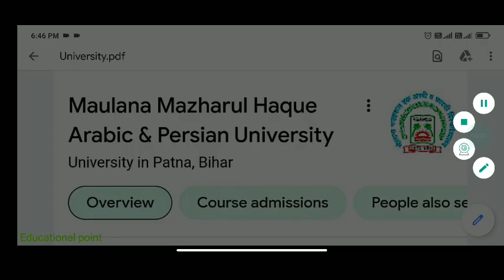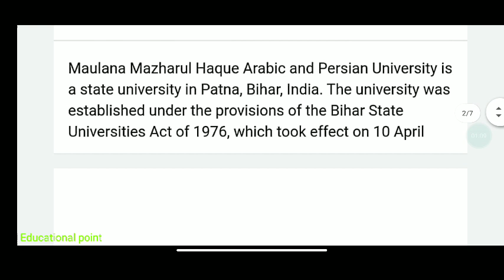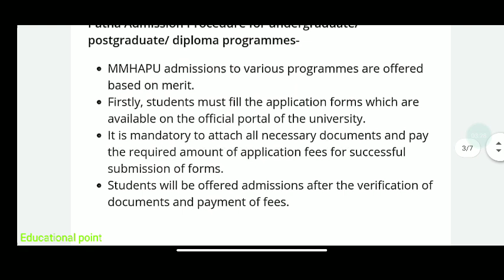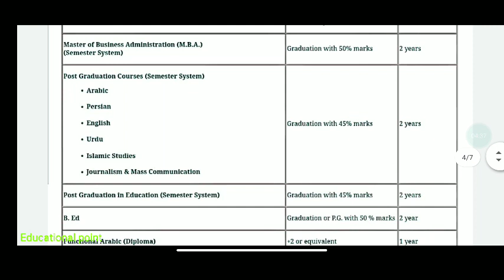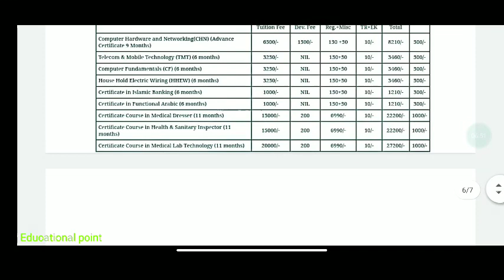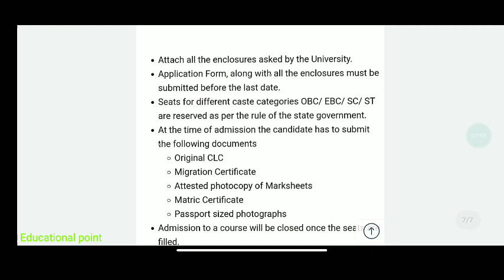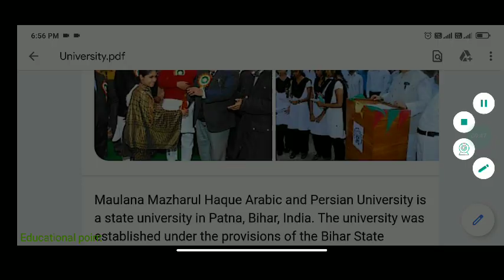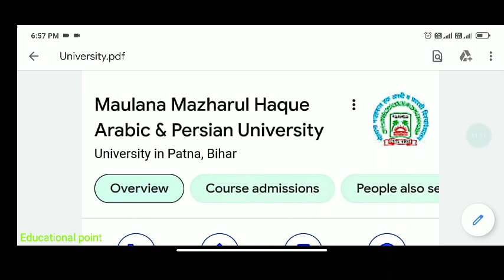Maulana Mazharul Haque Arabic And Persian University [MMHAPU] Admission|Courses, Fees,Campus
Maulana Mazharul Haque Arabic And Persian University [MMHAPU], Patna Admission : Courses, Fees, Eligibility Criteria

maulana mazharul haque universityMaulana Mazharul Haque Arabic And Persian University